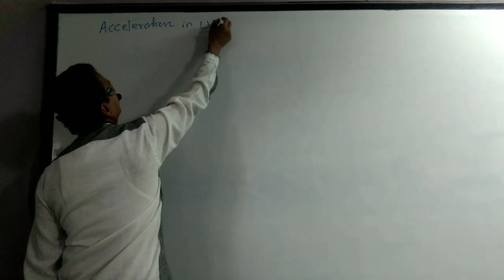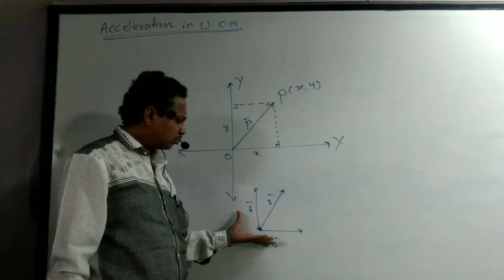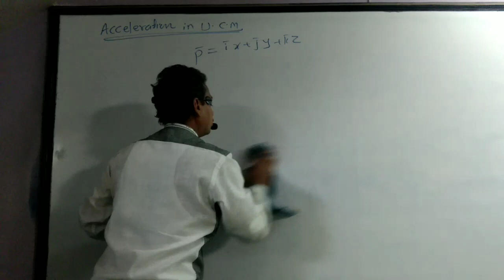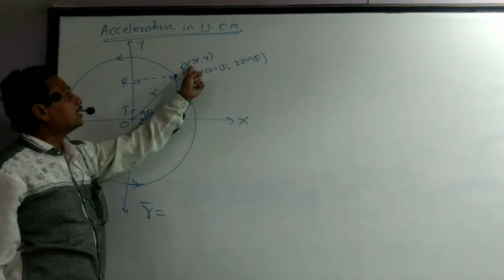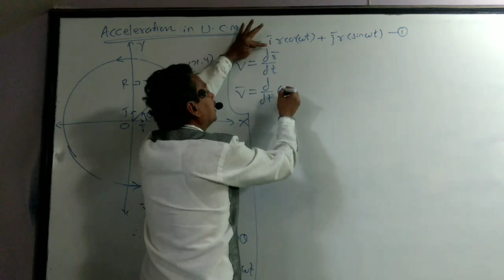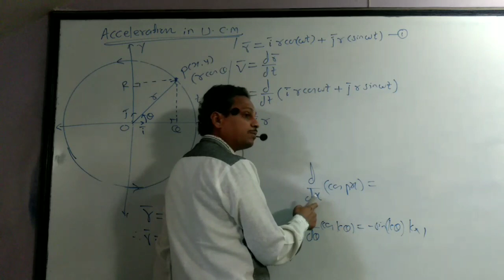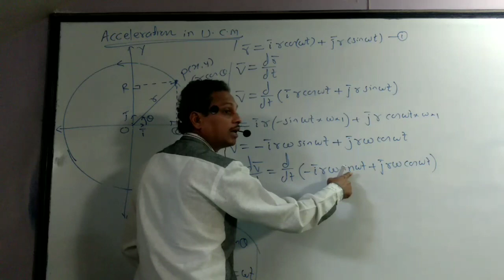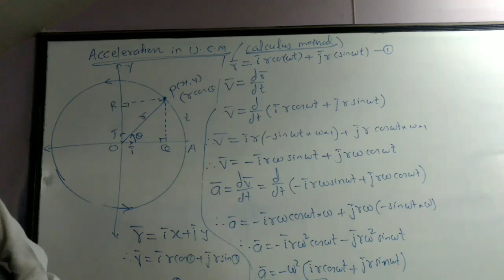XII Physics Rotational Dynamics lecture-5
Shraddha Science Classes, Sangola